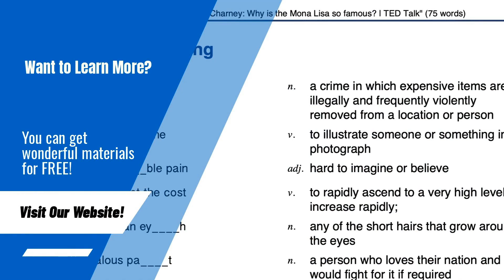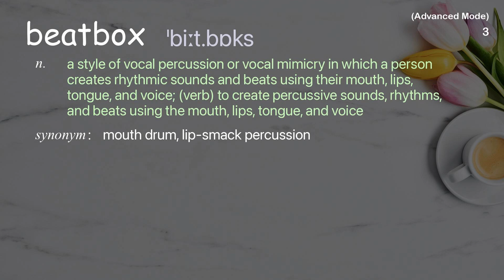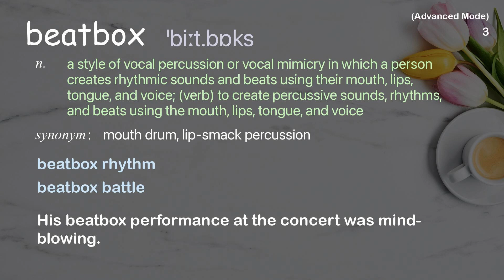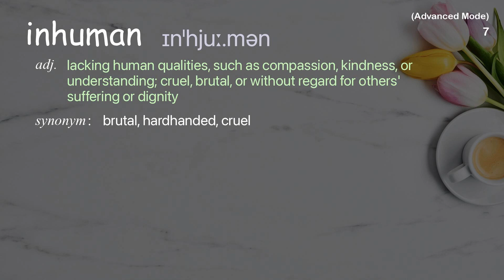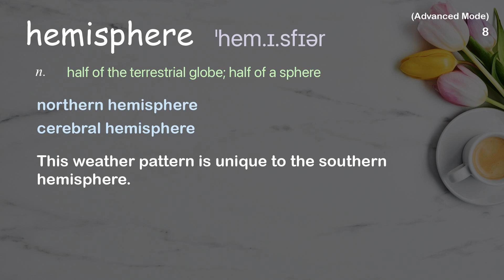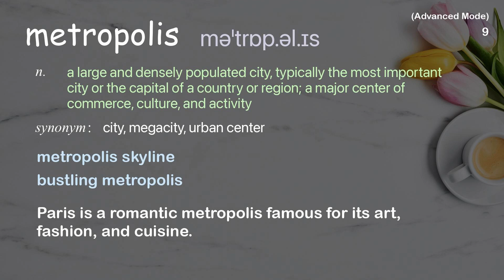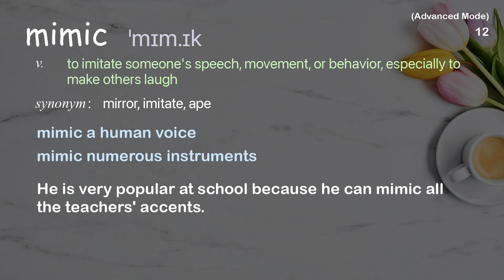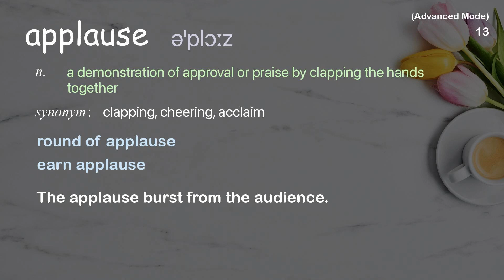13 Advanced Academic Words Ref from "Tom Thum: The orchestra in my mouth | TED Talk"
■PLEASE NOTE

■Reference Source
Tom Thum: The orchestra in my mouth | TED Talk